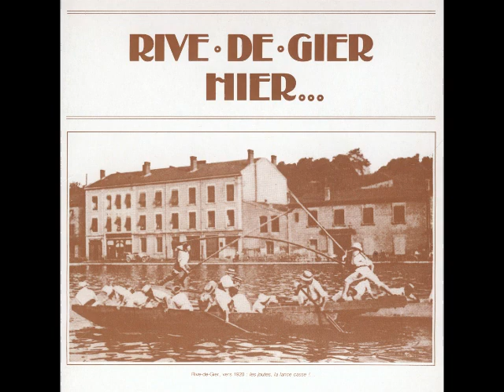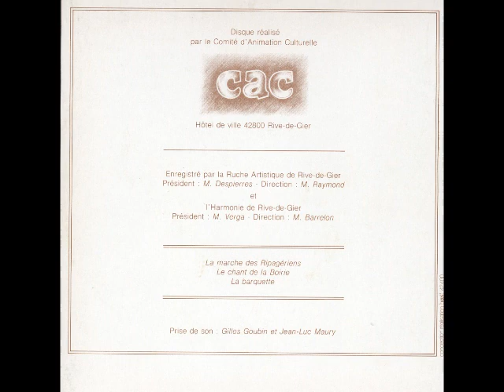Marche des Ripagériens